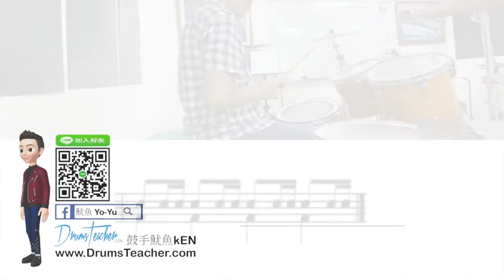【爵士鼓手魷魚kEN®】🥁🎼DrumsTeacher.com™🎶表演.課程 (2020-05🎵爵士鼓學員；幼兒班.學生班.成人班 音樂打擊樂器團體課程) Drum SparxStix